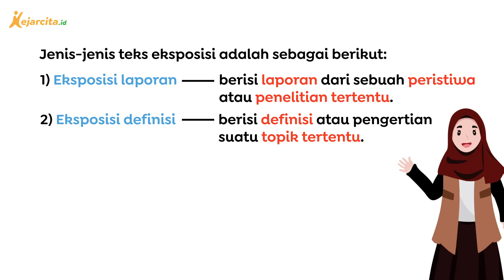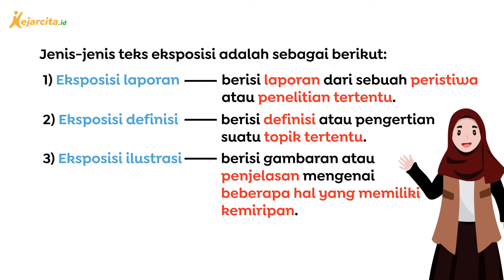Teks Eksposisi dalam Bacaan | Contoh Soal Materi Teks Eksposisi | Bahasa Indonesia SMA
Teks Eksposisi dalam Bacaan (Contoh Soal Materi Teks Eksposisi, Bahasa Indonesia SMA Kelas 10)
Teks eksposisi adalah teks yang berisi gagasan tentang suatu hal berdasarkan sudut pandang tertentu dengan disertai alasan-alasan yang logis. Dalam soal terdapat sebuah bacaan yang merupakan teks eksposisi, kita diminta menentukan jenis dari teks eksposisi tersebut.
Salam!